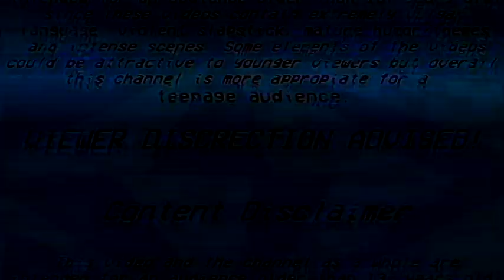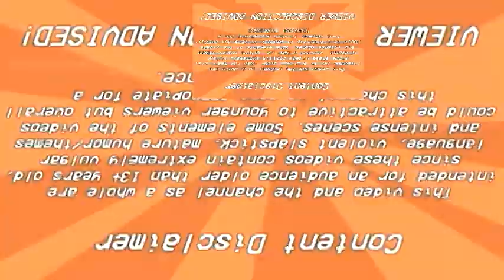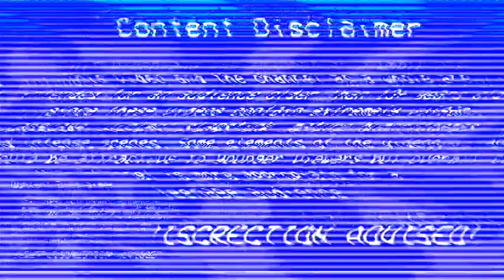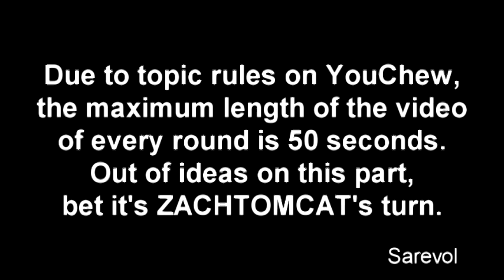Veg Replace Tennis Hitler's Golfing Incident Rounds